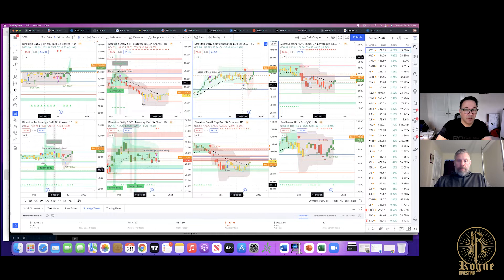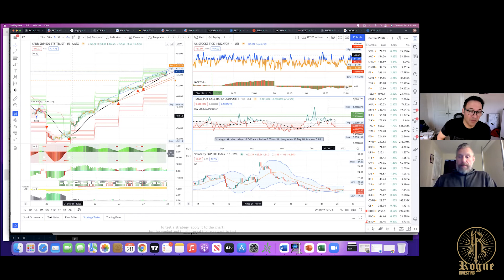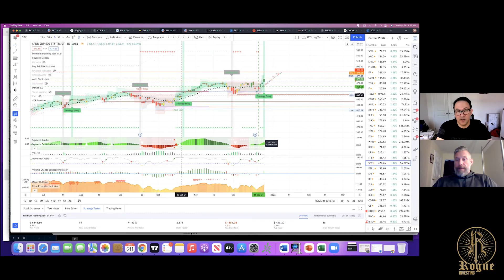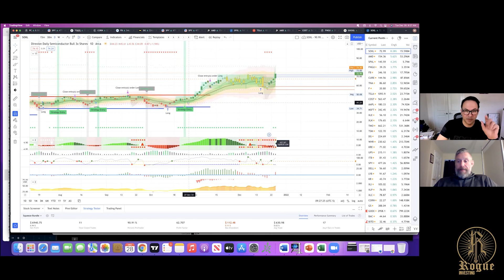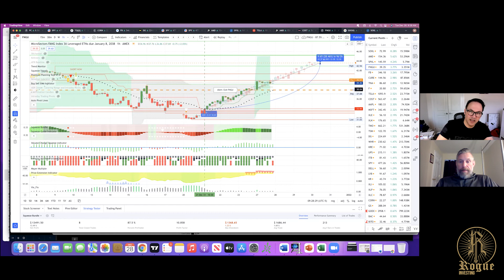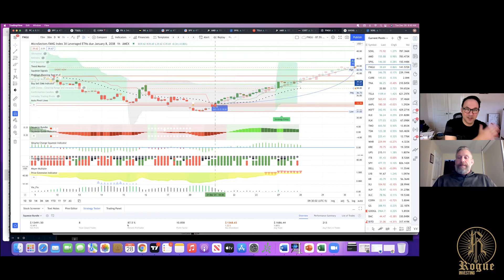HoodTalk Ep.53 - Options Trading - Profitable Mistakes, PC Ratio, and Following Signals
Another great episode packed full of critical information for options traders of all levels. This week Chris discusses the prediction of the Santa Rally and how the market was telling us to get ready for some time. He keys in on the power market analysis using the put-call ratio, futures, and $TICK charts to determine likely reversal points. According to Chris this is a critical time to make money as things will get more difficult as the year progresses. In his words, “making money isn’t difficult, but keeping it is.” Find out how to keep more of your gains as we move into Jan and Feb. Learn which options strategies are best on rising stocks, the value of patience in waiting for set-ups, and how planning will ensure you make more money in the long run. Watch this episode carefully, Chris covers some key tips that you won’t find in any book or online course.

HIGH RISK WARNING

Trading foreign exchange, stocks, options, or futures on margin carries a high level of risk, and may not be suitable for all investors. Before deciding to trade, you should carefully consider your objectives, financial situation, needs and level of experience. RogueInvesting.com provides general advice that does not take into account your objectives, financial situation or needs. Under no circumstances shall the content of this website  be construed as personal advice. In the event you are using leveraged products to trade, the possibility exists that you may sustain a loss in excess of your deposited funds and therefore, you should not speculate with capital that you cannot afford to lose. You should be aware of all the risks associated with trading on margin. You should seek advice from an independent financial advisor. Past performance is not necessarily indicative of future success.